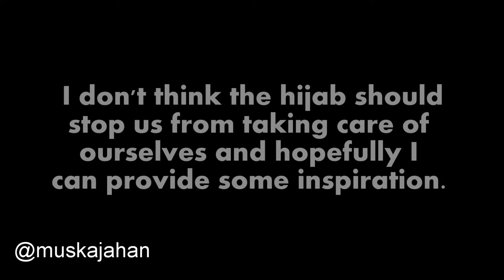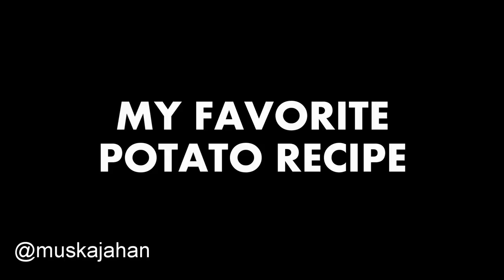VLOG: HIJAB EXERCISE OOTD, WORKOUT, AND BREAKFAST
Asalamualaikum everyone! Today's video is going to be a vlog where I share a little bit more about the exercise habits and healthy foods I want to incorporate into my lifestyle. I recently posted a video where I talk about wanting to have a stronger and leaner body, and I want to have a jump start before 2016 so I am starting now :D . I am making sure to include lots of walking and have been using this really cool email newsletter called Greatist.com. They send daily workouts via email, which makes it easy for me to workout at home and not get bored.

I was inspired to make this video because I noticed that my previous Hijab Exercise OOTD post has done pretty well and I think that a lot of us Muslimahs are starting to become more concerned about taking care of our bodies. Before I started to wear the hijab, I was really concerned about what I would wear while exercising and to my surprise, it's actually very easy :) Alhamdulilah.

I personally think that the hijab should not serve as an excuse to stop us from going to the gym and having fit bodies, and I hope this video serves as an inspiration for those of you who have the same goal. Let's all work to make 2016 the year we take charge of our health!

TODAY'S HIJAB EXERCISE OOTD:
- BLACK MOCK NECK TOP: ADIDAS
- GRAY LONG SLEEVE SHRUG: EBAY
- PINK NINJA SCARF: EBAY
- BLACK LOOSE WORKOUT PANTS: FOREVER 21
- PINK AND BLACK SNEAKERS: REEBOK

MY FAVORITE BREAKFAST POTATO RECIPE:
Ingredients: potatoes, tomatoes, garbanzo beans, parsley, olive oil, salt, and pepper.

1.) Chop up your potatoes into tiny cubes and cook them in a pan with a little bit of olive oil.

2.) Flip over your potatoes with a spatula ever so often to make sure they are evenly browned.

3.) When your potatoes are cooked, combine them with garbanzo beans, parsley, and chopped tomatoes.

MY FAVORITE SMOOTHIE RECIPE:

Ingredients: two bananas, frozen blueberries, water

1.) Blend two bananas with a cup of frozen blueberries and water until smooth.

2.) Drink the fruity deliciousness.